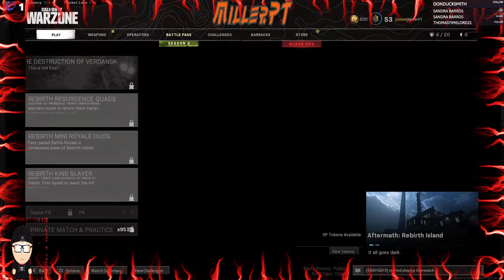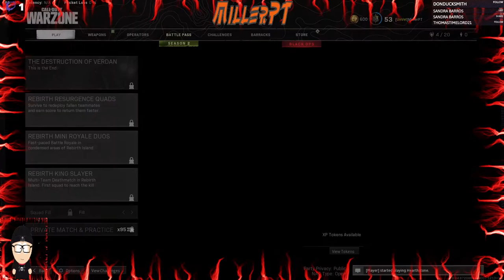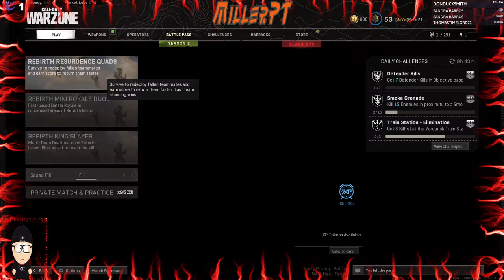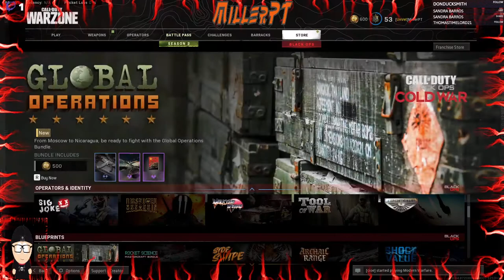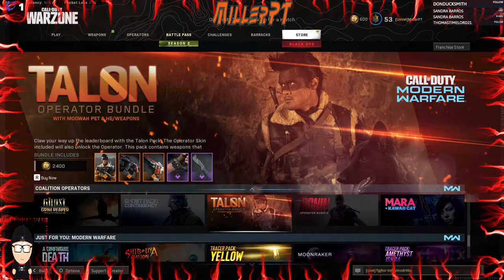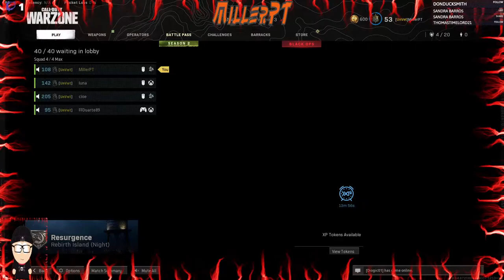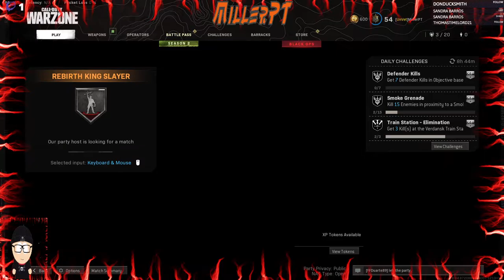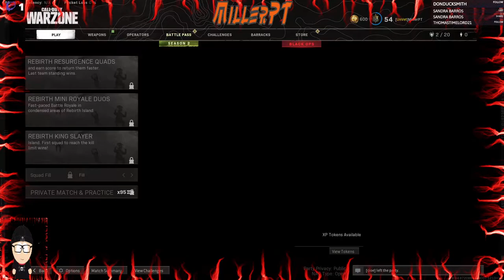Warzone - Part 44